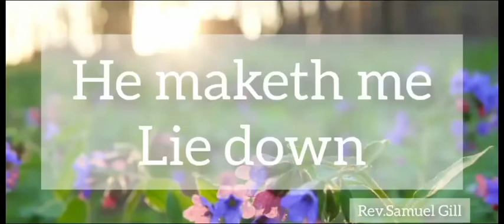Psalm 23:2 The Lord Maketh Me Lie Down - A Thought By Samuel Gill